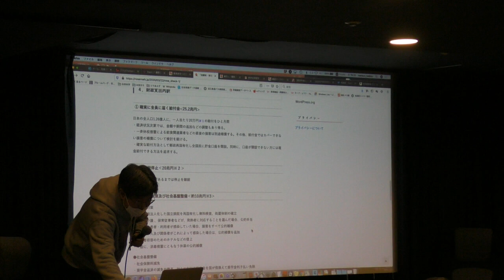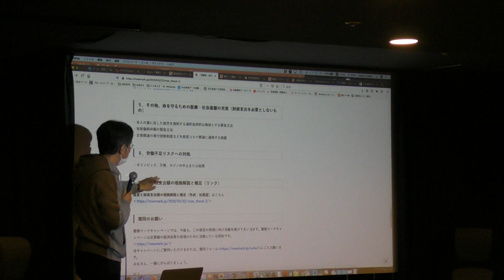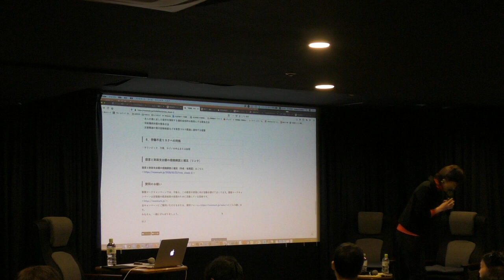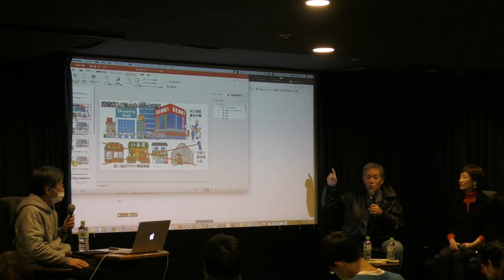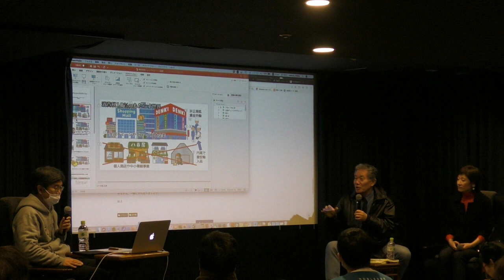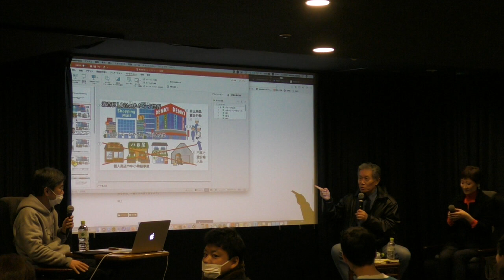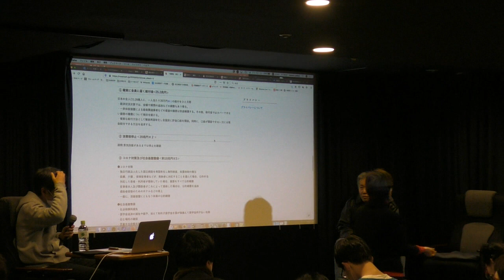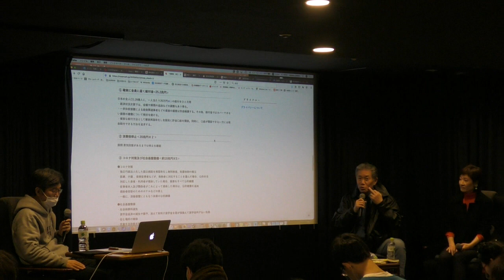内田樹×松尾匡「街場の反緊縮論～人々にお金を！～」②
市民社会フォーラム第246回学習会
内田樹×松尾匡　街場の反緊縮論～人々にお金を！～

日　時　３月23日（月）19:00～21:00（開場18：30）
会　場　シアターセブン　BOXⅠ
対　談　内田　樹さん（神戸女学院大学名誉教授）
　　　　松尾　匡さん（立命館大学経済学部教授）
進　行　大石あきこさん（薔薇マークキャンペーン事務局）
共　催　薔薇マークキャンペーン

松尾匡さんのプレゼン資料はHPにアップしています。